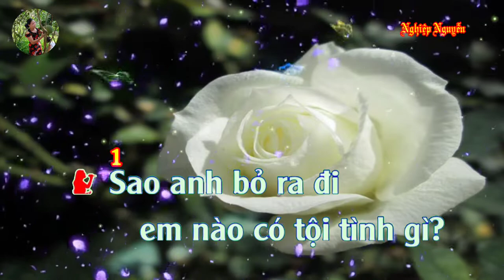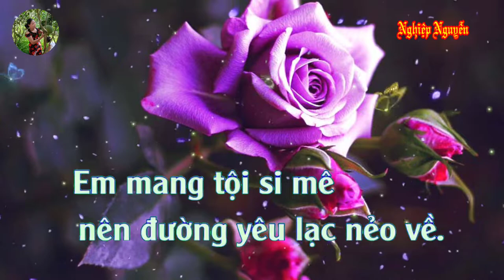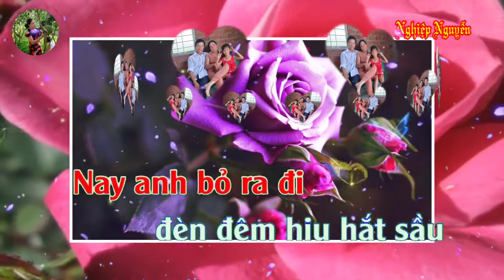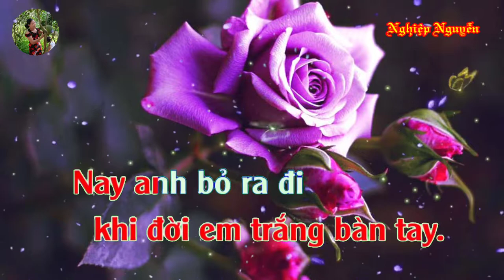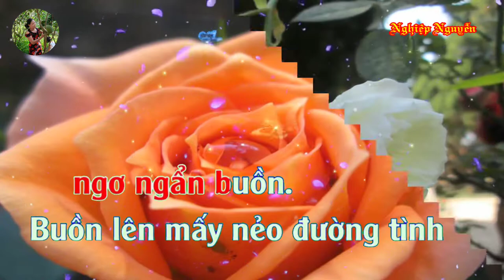Tội Tình Karaoke (Tone Nữ)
Tên bài hát : Tội Tình
Tác giả : Hàn Châu
Hợp âm bài hát :

Sao anh bỏ ra đi
Em nào có tội tình gì
Em nào có lỗi lầm chi
Để em thương nhớ hoài
Ôm kỷ niệm
Buồn lên mấy nẻo
Hẹn hò anh biết không
Sương khuya lạnh đôi vai
Đi về thui thủi một mình
Ưu tư nặng con tim
Em buồn thao thức cả đêm
Bỏ quên em giữa dòng đời
Xuôi ngược
Giờ đây mất nhau rồi
Tình mồ côi
Trong bơ vơ
Trong nỗi đau vùi
Em chợt nhớ rằng
Tội em nghèo
Rớt trái mồng tơi
Mà trèo cao
Vướng sợi tình rồi
Nên té giữa đời
Ôm trái sầu buồn đơn côi
Em mang tội si mê
Nên đường yêu lạc nẻo về
Em mang tội yêu anh
Khi đời em trắng bàn tay
Nay anh bỏ ra đi
Đèn đêm hiu hắt sầu
Ngơ ngẩn buồn
Buồn lên mấy nẻo đường tình
Buồn nào nguôi